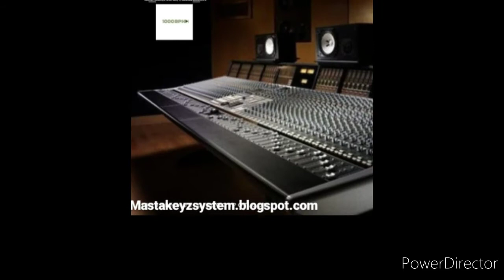WHO'S UP NEXT?